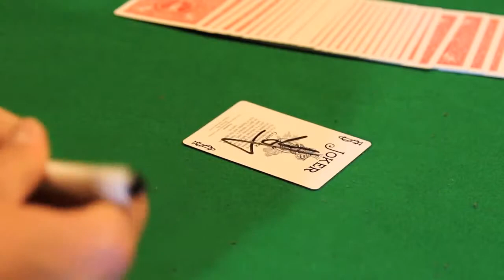Extraction by Calbry & John Owenn - Trick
"Imagine that the little card printed on the back of the deck box is the spectators!"This effect simply put is perfectly described by the title.You allow the spectator to select a card and then you have them sign it...Then you place the card back in the deck or box, and ask your spectator to pay clo... For More Details and Purchase,